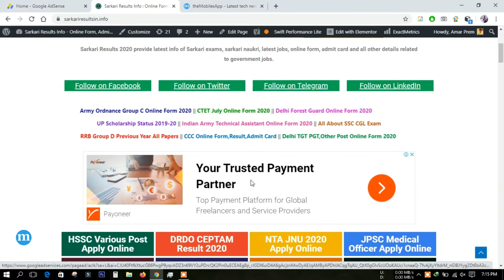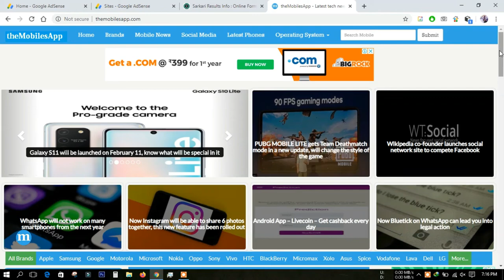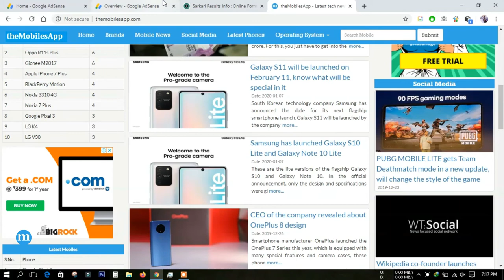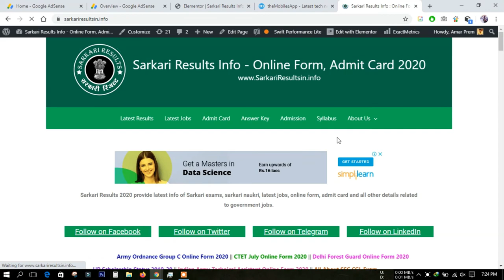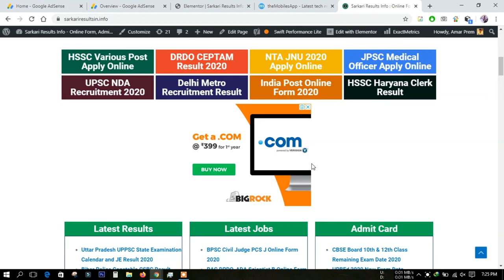How to Set Google Adsense in WordPress | How to Set Google Adsense Ads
First create your Google Adsense account. After that get approval of Google Adsense account with your website on which you want to show Google Adsense Ads. After approval, create Ads unit and copy the code. After that paste that code in your website code section where you want to show the particular Ads.

Sarkari Jobs se related har jankari ke liye humari website jarur visit kare: -

(Latest tech news, mobile specifications & reviews in English and Hindi)